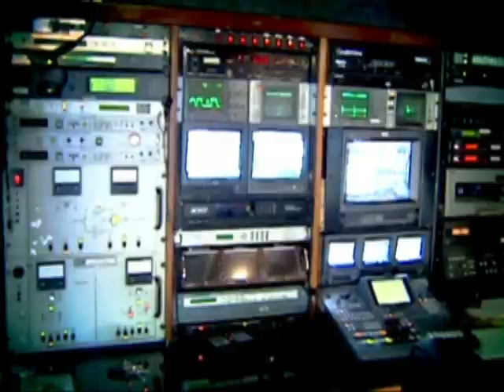Live Broadcast - MFT 2012 Christmas day Service - Tamil one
Christmas Choir - Live Broadcast - MFT 2012 Christmas day Service - Tamil one